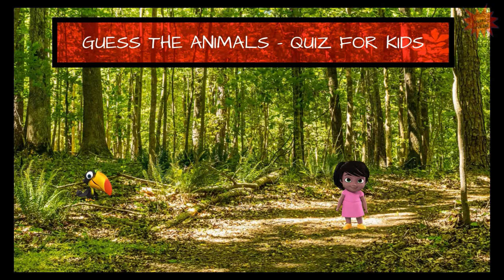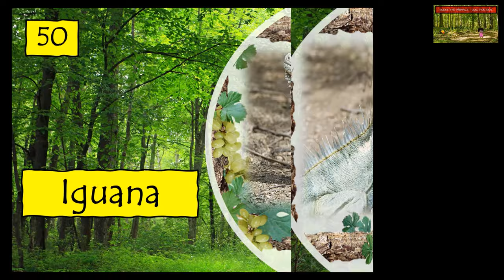Animals Quiz For Kids - Guess the Animals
Welcome to this Animals Quiz for kids from aged 2. Guess the most from the 50 animals in the pictures. Parents, please help your kids learn more about the wonderful world of Animals :)  Have Fun! Like cats? click the url below...

Please watch the complete US history quiz... "US History Mega Quiz - 50 Questions quiz quizgame quiztime "